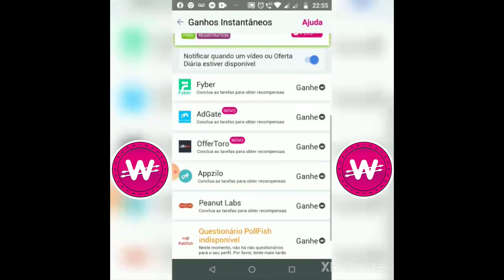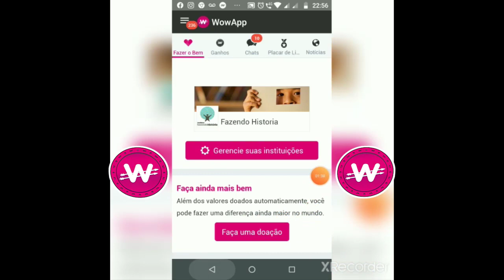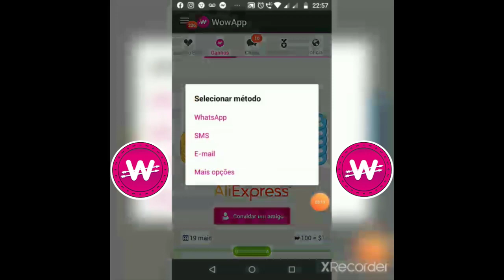Ganhe Dinheiro Se Divertindo no WowApp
APP GRATUITO  QUE PAGA!
Quantos Aplicativos Você Já Usou.
Que Prometeu Mundos e Fundos
e Deu Em Nada? Então Venha Para
WOWAPP Sem Investir Nada e Sem
Vender Nada,Usando Apenas Seu CELULAR.
e Seu Tempo Disponível?
Baixe no Play Store.